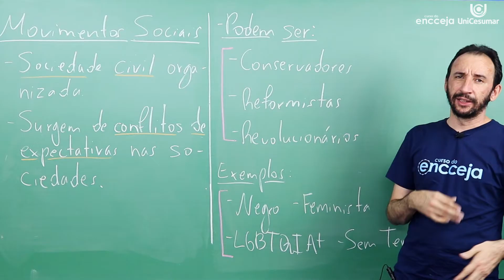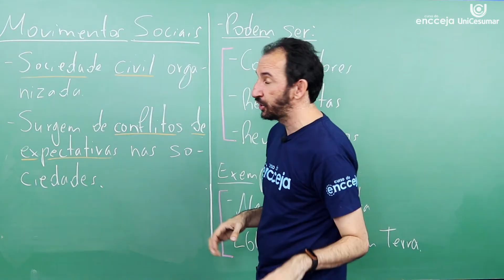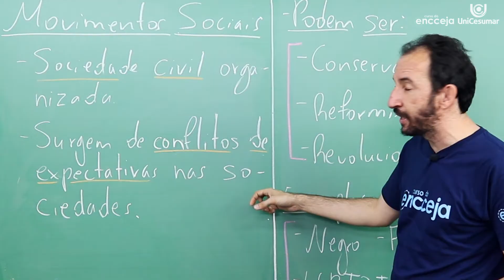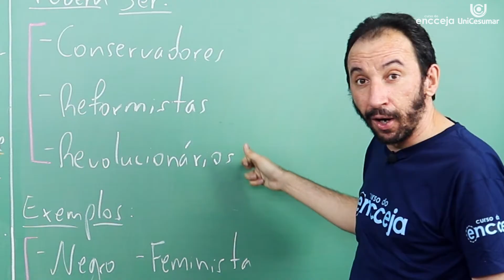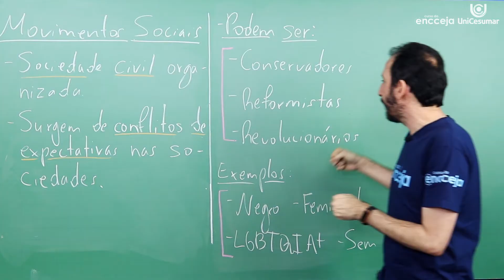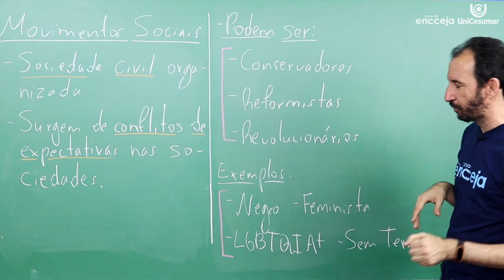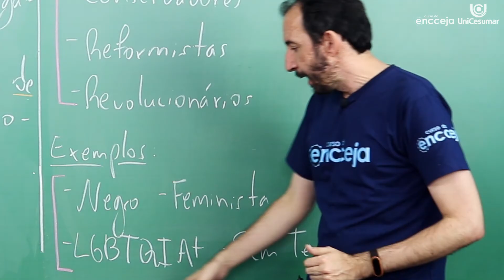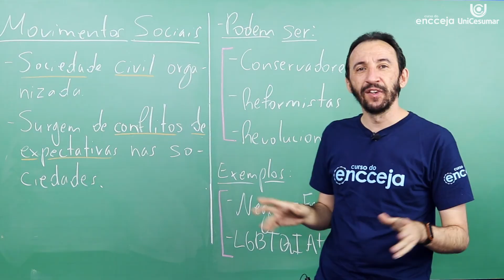MOVIMENTOS SOCIAIS: o que são, como funcionam e qual a importância | RESUMO PARA O ENCCEJA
Impulsionados por insatisfação de uma parcela da população a respeito de determinada pauta, os movimentos sociais não são organizações exclusivas de políticas à esquerda, por isso, são separados em três categorias: conservador, reformista e revolucionário.
Entretanto, para se fazer parte de um movimento social é necessário se integrar a um grupo ou organização, não só participar de protestos, pois estes são somente ferramentas democráticas de reivindicação e de demonstração de ação, não o próprio movimento em si.

👨‍🎓 SOBRE O CURSO DO ENCCEJA:
É um curso totalmente GRATUITO para você estudar para o Encceja em casa, de graça e a hora que você quiser!

No Curso do Encceja, você tem acesso a aulas escritas, videoaulas e simulados com questões do Encceja para estudar todo o conteúdo que cai na prova e tirar seu diploma do ensino médio!

Veja o que tem no Curso do Encceja:
- Aulas escritas
- Aulas em vídeo
- Simulados
- Online
- Todas as matérias
- GRATUITO

Comece a estudar para o Encceja agora e se prepare para tirar o diploma do ensino médio! O Curso do Encceja é totalmente gratuito e online para você estudar para a prova! Aproveite essa oportunidade de terminar seus estudos e seguir adiante com seu futuro.

O Curso do Encceja é uma iniciativa da Rede Enem em parceria com a Unicesumar.